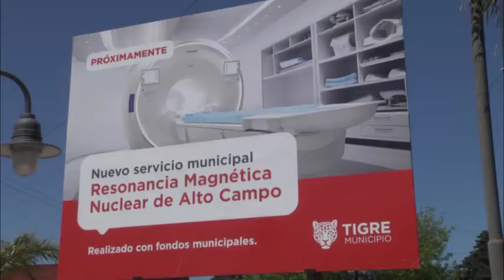Ampliación del área de terapia intensiva pediátrica del Hospital Materno Infantil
El intendente Julio Zamora supervisó las obras fortalecerán la atención de niños y niñas. El espacio será más accesible y contará con 5 camas, oxígeno y aspiración central, monitores multiparamétricos, bombas de infusión, respiradores artificiales y toda la tecnología necesaria para atender ese nivel de complejidad.